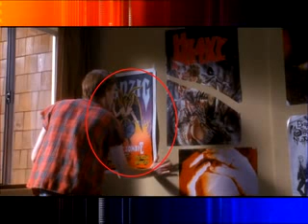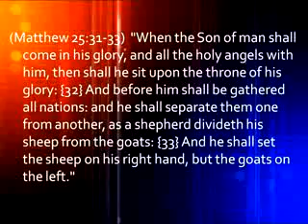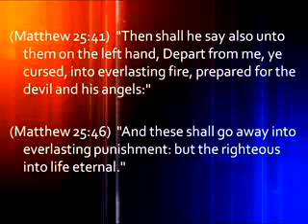Watchman Video Broadcast 10-16-11 - 3/4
Obama the Black Panther - Wall Street Protesters